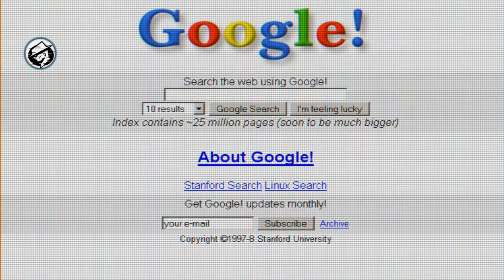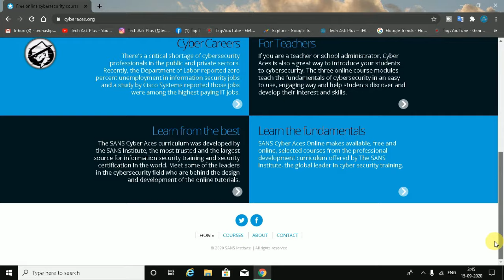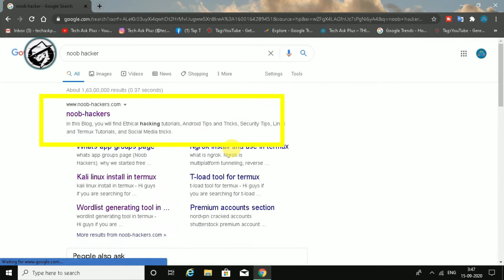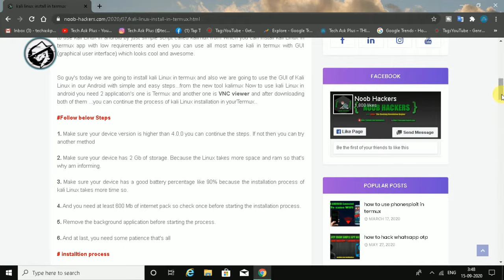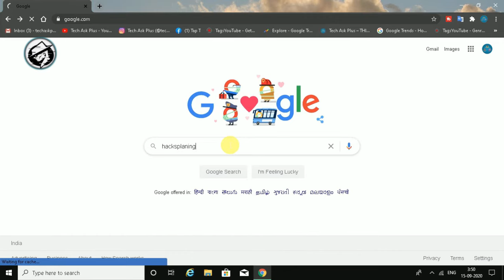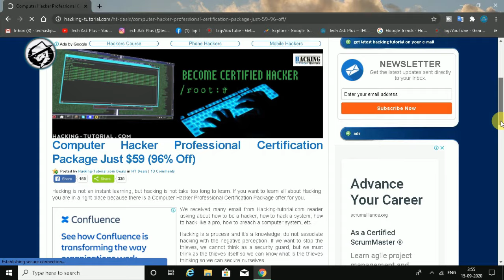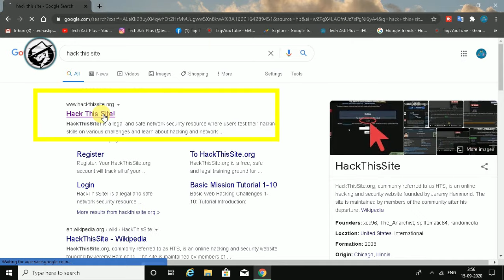दुनिया के 5 सबसे खतरनाक हैकिंग वेबसाइट | learn ethical hacking for free | amazing websites in hindi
𝐓𝐨𝐩 𝐀𝐦𝐚𝐳𝐢𝐧𝐠 𝐕𝐢𝐝𝐞𝐨